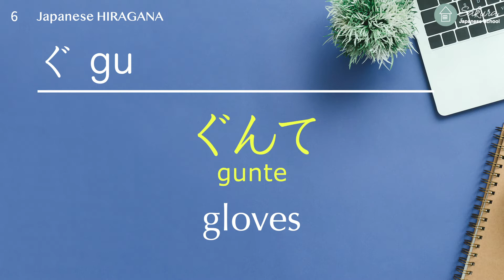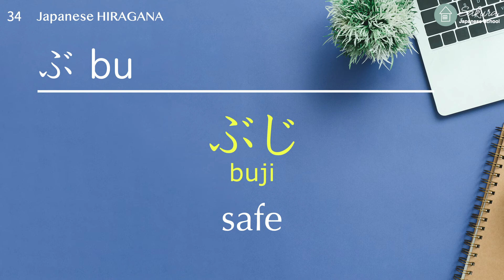【Nihongo】Japanese HIRAGANA がぎぐげご Dakuon & Handakuon にほんご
Let's learn Japanese HIRAGANA !